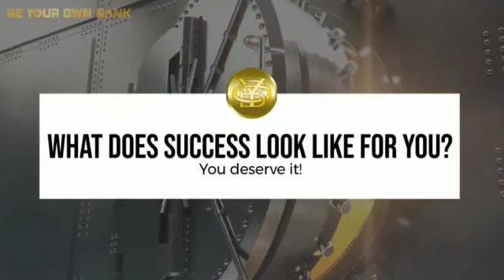BYOB in 5 mins with Founder & CEO Gerald D Rogers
Creator of BYOB Cashout Forex Trading Strategy. These streams are for live forex trading market analysis.

Educate yourself on the financial markets.

✅ Results - we document the trades taken on our live trading sessions and share the results
✅ Support Group were our members can ask questions any time